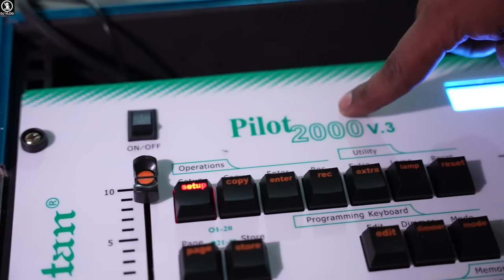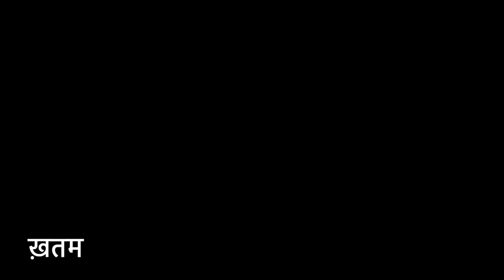Dj Sharpy Light Long Range वाली तबाही मचा दे।Stan Tabahi Dj Light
Model=Stan Tabahi

Stan Tabahi No.(Timing=11AM to 6PM)